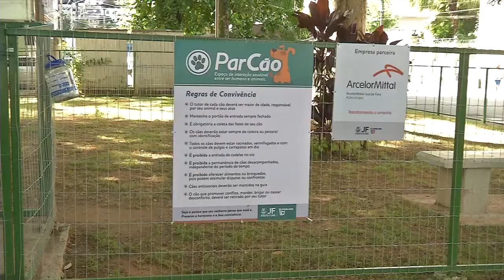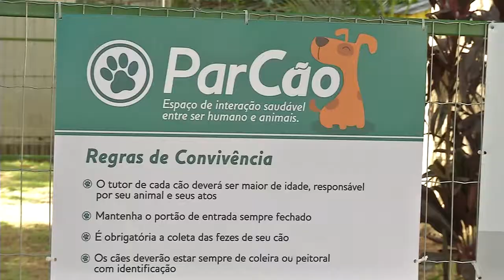Crianças interagem com cães para adoção no Parcão da praça do Vitorino Braga